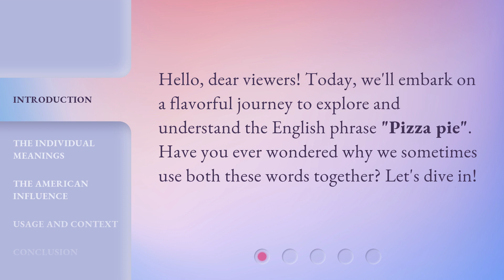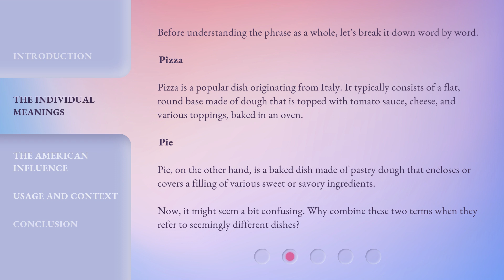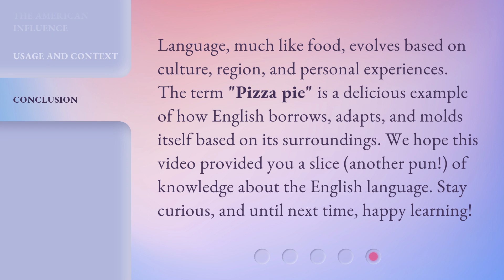Delving into "Pizza Pie": An English Curiosity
Unraveling the Mystery of Pizza Pie • Join us on a flavorful journey as we delve into the English phrase 'Pizza pie' and uncover its origins and meanings. Discover why these seemingly different dishes are combined and how the American influence shaped its usage. Explore the context and regional significance of this colloquialism. Get ready to satisfy your curiosity about the fascinating world of 'Pizza pie'!

00:00 • Introduction - Delving into "Pizza Pie": An English Curiosity
00:25 • The Individual Meanings
01:05 • The American Influence
01:49 • Usage and Context